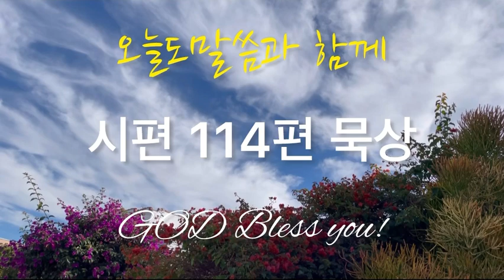시편 114편 듣기(묵상)